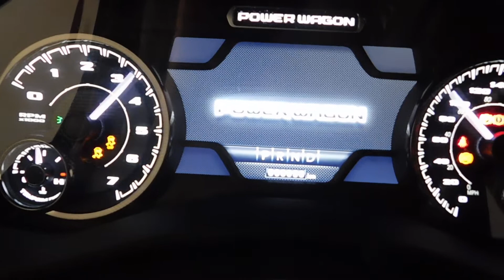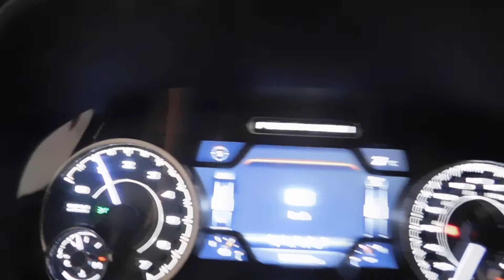26522 2022 Ram 2500 Power Wagon White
A 2022 Ram 2500 Power Wagon Crew Cab 4x4 would look amazing in your driveway! This Bright White truck comes complete with GPS navigation, 6.4L HEMI V8 engine, leather-faced seats, power sunroof, RamBox Cargo Management System and many more awesome features. Can't wait to see you for a test drive!